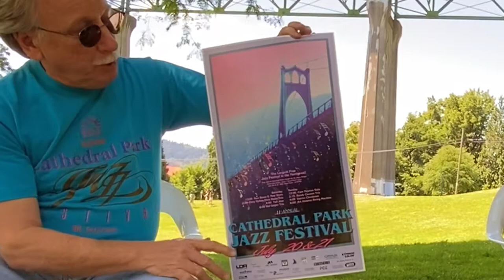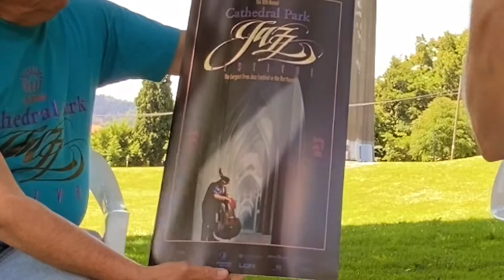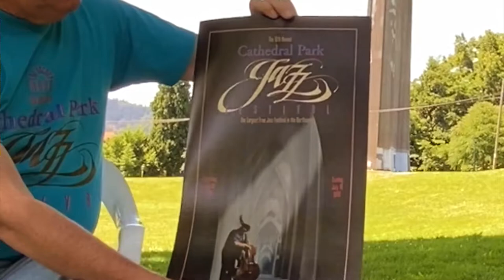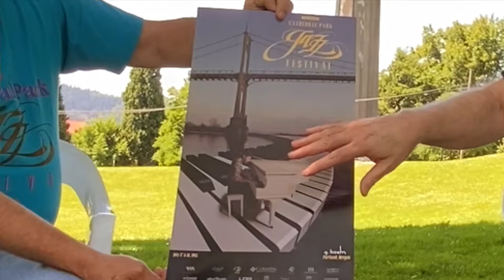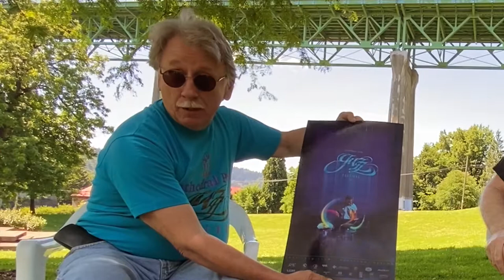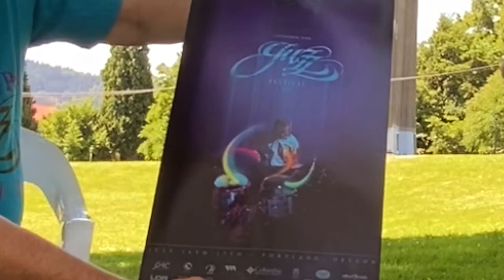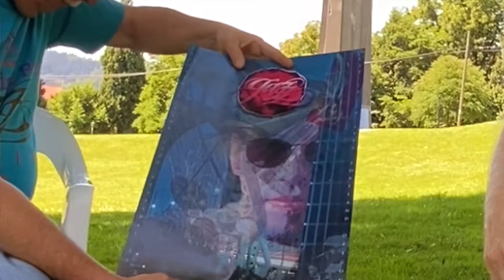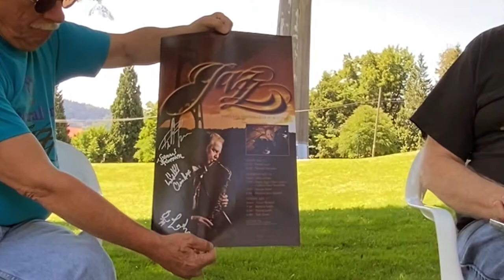GARY BOEHM and LOREN LEED. Cathedral Park Jazz Festival Poster History (19m33s) (for PEP) v.3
GARY BEAM and LOREN LEED CP POSTER history (19m33s) (for PEP) v.3 Gary and Loren worked with artists to create Posters used over the festival’s history.